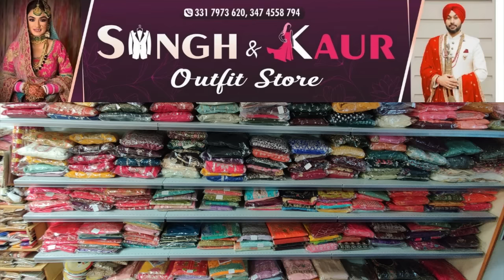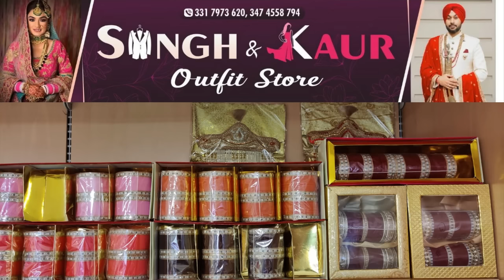07/04 ITALIAN NEWS IN PUNJABI | ITA PUNJABI | ITALY PUNJABI NEWS CHANNEL | KULVIR SINGH Italy News